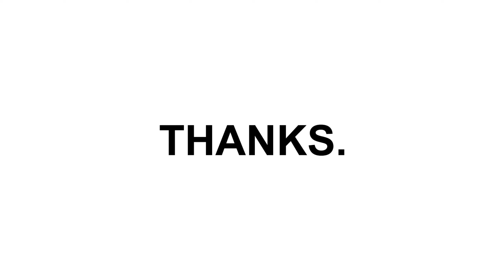Real applications for Innest maintenance-free UVC Water Purifier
Innest Advanced UV water purification system, 99.999% bacteria & viruses Removal! Countertop & Under sink UV water purifier. Easy installed UV filter, drinking water purification.